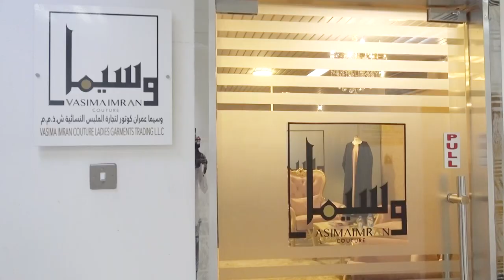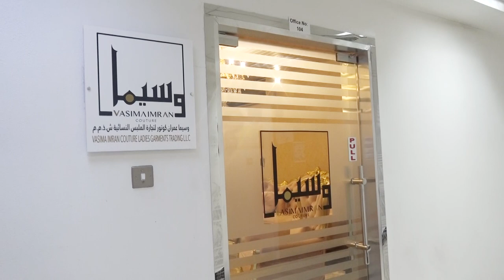Mrs Vasima Imran Creative Director and Founder at Vasima Imran Couture